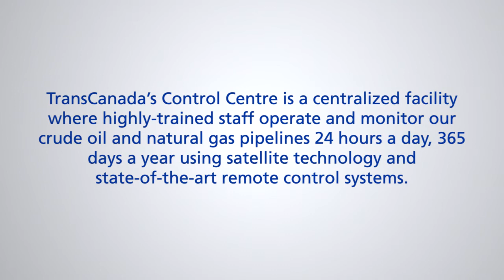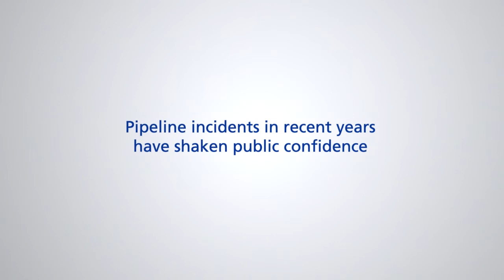TransCanada — Safety — President & CEO Russ Girling Discusses Safety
TransCanada Corporation President & CEO Russ Girling highlights the company's commitment to safe pipelines.

Safety has always been TransCanada's top priority and we have an industry-leading safety record to prove it.

Our pipeline incident rate is better than the average in Canada, the United States and Europe and we have more than 60 years of experience building and operating safe and reliable natural gas and crude oil pipelines across North America.

In 2012 alone, TransCanada invested more than $1 billion in pipeline integrity and proactive inspection and maintenance programs to protect our pipelines and energy facilities and we plan to spend an additional $1.2 billion this year.

No one has a stronger interest than TransCanada does in making sure that our pipelines are designed, constructed and operated safely and reliably. The public and our shareholders expect it because it not only makes good business sense, it is common sense.

Recently, TransCanada's President and CEO Russ Girling visited the company's pipeline control centre to share his thoughts about TransCanada's safety culture and to explain how the extraordinary safety measures and latest technology to be used on Keystone XL will make it one of the safest pipelines ever built.